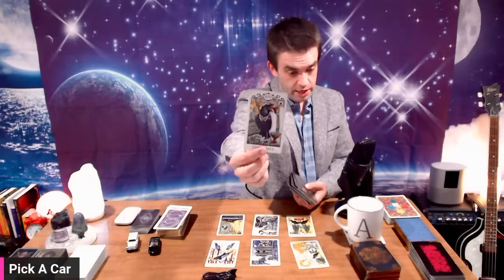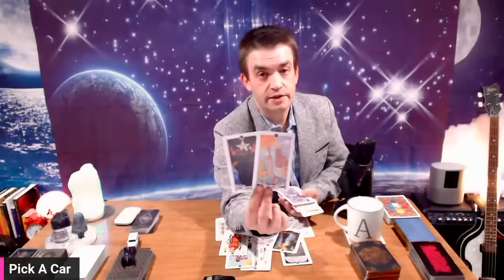💘 “Pick A Car” 🚗🚙🏎️ Where the deck picks you! 🤯 Who’s Watching You 👀🫣🤭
Primary decks I use:
Starman Tarot
Titanic Tarot: Risen Spirits
Thoth Tarot
Penumbra Tarot
Lightseers Tarot
Crow Tarot

Want to send something my way:
Archer Astrology

🔔⏰ LIVE ALL SIGNS EVERY MONDAY AT 8PM est
🔔⏰ ARCHER’S LOUNGE ASTROLOGY PODCAST EVERY SUNDAY NIGHT FROM 9PM - 10PM est
🔔 NEW MOON AND FULL MOON MONTHLIES
🔔 PICK A CARD EVERY SUNDAY